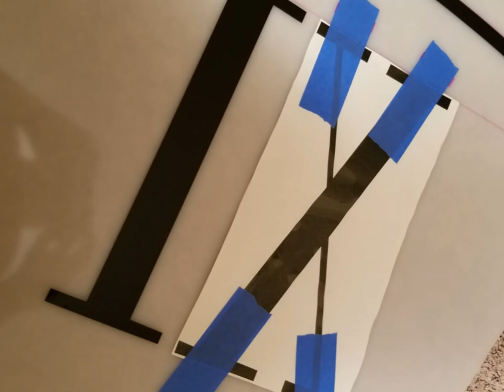Giant Clock for BHS Musical production of Cinderella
This video is an overview of the construction of a 12' diameter clock for the Brighton High School Musical production of Cinderella.  The directors needed a large clock to help fill the space.  It needed to be lit from inside and be able to move on cue.
The face was cut from six 1/8"x 4'x 8' sheets of white Plexiglass (~$600).  Electrical tape was used to add an elegant design that carried a gothic arch motif from other set pieces used in the production.  My daughter cut the 15" high vinyl numerals in graphic arts class.  Additional graphics were provided by Callie Graphics.
The frame is 3/4" plywood.  The spokes are 3 1/2" wide by 70.5" long.  There are 1/8" wide grooves on each side of them to accept the plexiglass.  The rim is also 3/4" plywood that has been grooved and kerf cut every 4" or so to help bend it around the spokes.  A central hub was cut from solid oak and bored out for the hand axels.  3/4" plywood on the back holds the spokes together and 1/4" luan covers the rest of the back.  Two 2x4s fastened to the back and rim help hold the clock flat.
Strips of RGB/W LEDs line the inside rear edge of the rim for lighting the clock.  These are controlled with a wireless DMX controlled connected to the theatre's lighting system.
The clock is flown with two aircraft grade cables.  One cable runs continuously from the batten to 3:00, under the clock to 9:00 and back up to the batten.  It is held in place with metal straps every few feet.  This supports the weight of the clock evenly.  A second cable is connected at the 12:00 position and is used mainly to stabilize and hold the clock vertically.
The axles are 3/4" and 1" plumbing pipe.  These sizes of pipe almost fit together.  My friend Terry has a metal lathe and he turned down and bored out the pipes so they ran smooth inside each other.  Standard flanges are used on each end to mount the foam clock hands and gears.
My friend Todd restores bikes and provided 2 sets of sprockets and chains to drive the hands.  I 3D printed adaptors to mount the sprockets to 8mm shaft couplers that mount to the stepper motors output shaft.
The stepper motors are Nema 17 motors with a 27:1 gear planetary box. The motors are driven by and Arduino Uno Wifi Rev 2 and some off the shelf stepper motor drivers.  A couple of adjustable buck regulators reduce the output of a 12V power supply down so the motor current is ~1A.
The Arduino is programmed with several cues to move the clock to different positions and at different speeds during the show.  The clock is manually set to 12:00 before the show and then basically counts the motor steps to move it from one cue to the next.  Some of the cues are to move in 2x mode so the clock movement is noticeable in a scene, fast mode to make "time fly to 11:59" while Ella and the Prince dance, and then strike midnight on cue.  The Arduino accepts 4 character commands via Wifi from a phone app that one of the students programmed.  The stage manager simply steps through the commands during the show.  Additional commands can stop the clock in case of a problem, reset the home position, and move each hand forward or backwards to adjust it.
Many thanks to Markus, Jeff, Dan, Ken, C.J., Brennen, Andrew, Terry, and Todd for their help with this project.
This piece will be available for sale after the show closes in March, 2020.